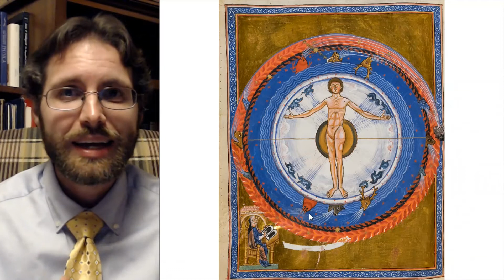St. Hildegard of Bingen on the Interconnectedness of Creation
I delivered this talk as part of the 2020 "St. Hildegard Speaks" virtual pilgrimage.

You can find my translation of Hildegard's 𝘉𝘰𝘰𝘬 𝘰𝘧 𝘋𝘪𝘷𝘪𝘯𝘦 𝘞𝘰𝘳𝘬𝘴, published by The Catholic University of America Press,